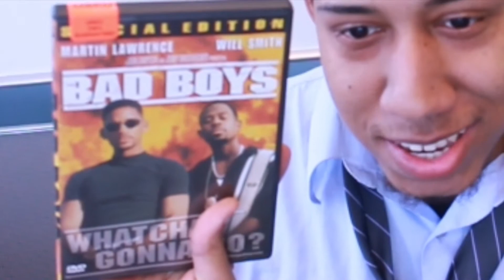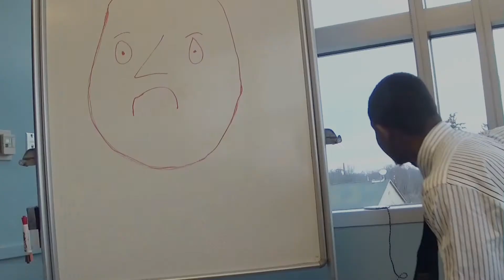The Weird Interview: Film 8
Calvin Ellis interviews 5 people for a job and things doesn't go as planned.

Credit
NICOLAI HEIDLAS for "THE HAPPY SONG"